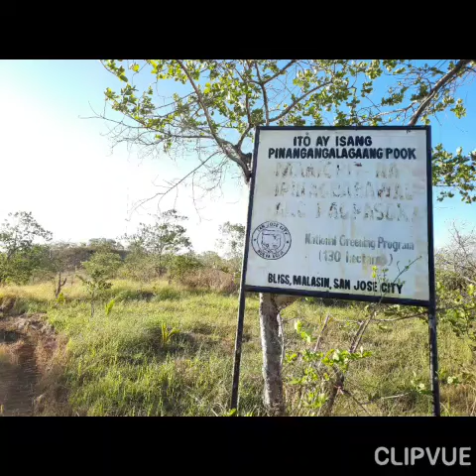Bliss Malasin Ride-January 22, 2020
Bliss Malasin located at San Jose City, Nueva Ecija is a must for every bikers.
Combi ation of Paved toads and nature trails composed of gravel, soil and rocks.
Reaching the summit gives you an awesome view of the city proper.
What are you waiting for bikers?? Go to Bliss Malasin